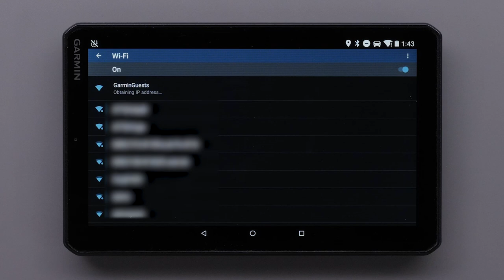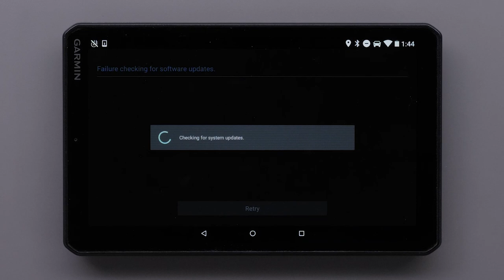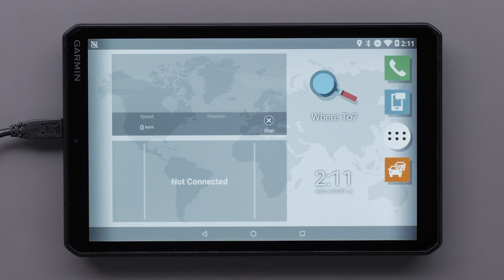Garmin Support | Vieo™ RV Systems | Wi-Fi® Updates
Learn how to set up and use Wi-Fi® to update your Vieo™ RV Device.